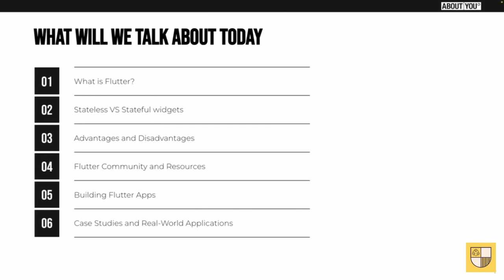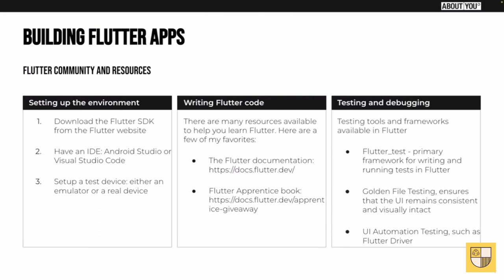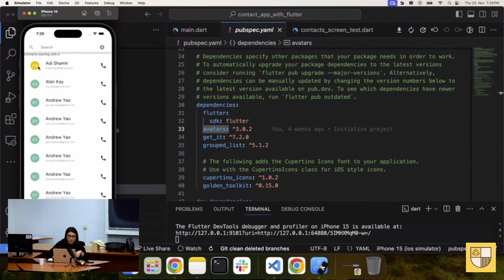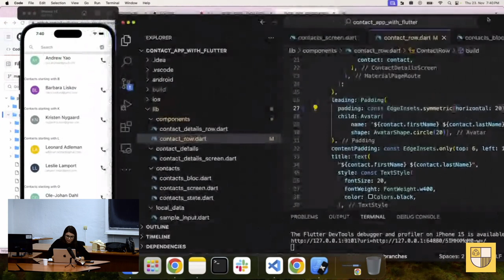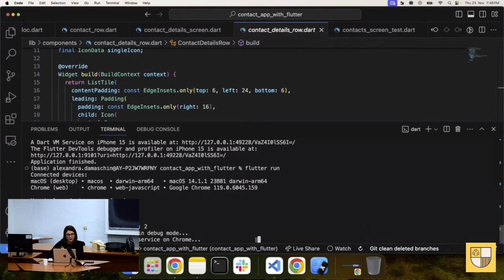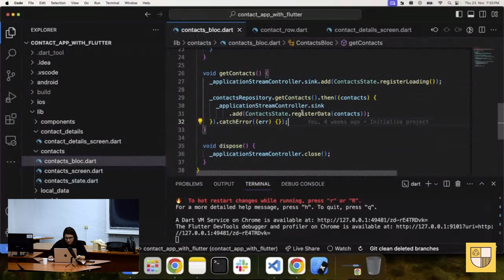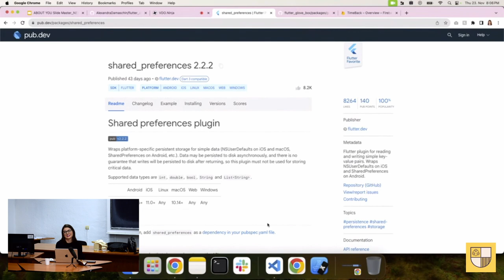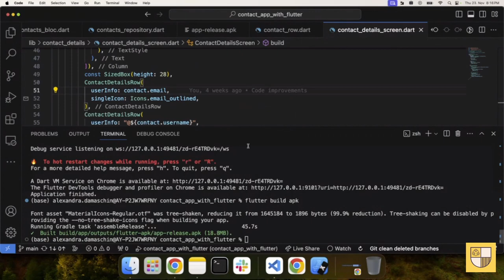Sibiu Web Meetup #33 - What about Flutter? Elevate Your Coding Skills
Tema: What about Flutter? Elevate Your Coding Skills
Speaker: Alexandra Crișan - Technology Consultant

Sibiu Web Meetup, fondat în 2018, este un meetup gratuit deschis tuturor celor interesați de dezvoltarea web, design web și subiecte aferente. Aici, experiența nu contează, oricine este binevenit, fie că ești student, junior sau dev senior. Un meetup care se concentrează pe schimbul de cunoștințe și pe construirea unei comunități.

Esti pasionat(a) de un anumit subiect si vrei sa impartasesti acest lucru si cu alti oameni? Completeaza formularul de Call for Speakers